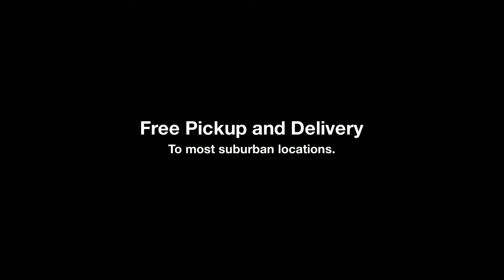Lemont IL - Wedding Gown Cleaners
We serve the community of Lemont IL with Free Pickup & Delivery

Experts in wedding gown stain removal.

The foundations of 25 years of experience it textile cleaning, thousands of wedding dresses, outstanding customer service, and pickup - delivery launched a specialized business unit called Suburban Wedding Dress Cleaners.

We are in the plant or on our pickup and delivery route every day, looking to satisfy the needs of each of our customers.

No customer is to small. You will find us to be personable and friendly.

Suburban Wedding Dress Cleaners gives every customer the utmost care and attention to detail.

Suburban Wedding Dress Cleaners preserves memories and will treat your precious items with attention and care.

Suburban Wedding Dress Cleaners operates our own plant using environmentally friendly cleaning methods. Our goal is to minimize the environmental impact of our service. Our systems are contained and do not harm the environment.

Suburban Wedding Dress Cleaners specializes in Wedding Gowns from before the wedding preparations to after the wedding. We clean and preserve the gown for the bride to cherish for years to come.

We also have a proprietary system for restoring gowns that have yellowed with age, back to white again. One bride was celebrating her 25th wedding anniversary and could still fit into her gown. The problem was it had yellowed over the years, because she didn't preserve it. We were able to return it to a like new state for her new celebration. She could not have been happier.

Suburban Wedding Dress Cleaners also cleans historic treasures and museum pieces.

Suburban Wedding Dress Cleaners is ready to serve you, and if you can't come to us, our pickup and delivery program will come to you.

We will make you and your wedding gown look great and preserve it for the future.